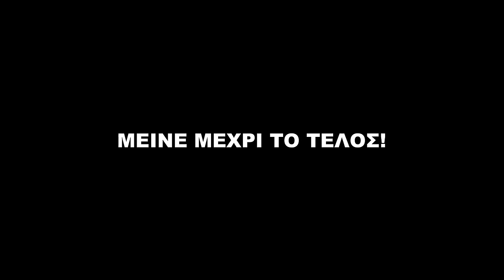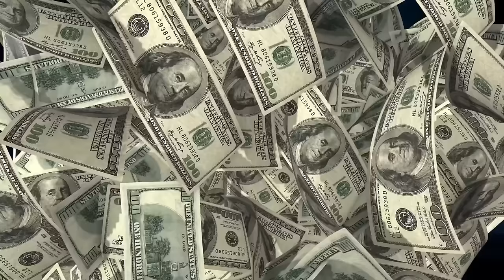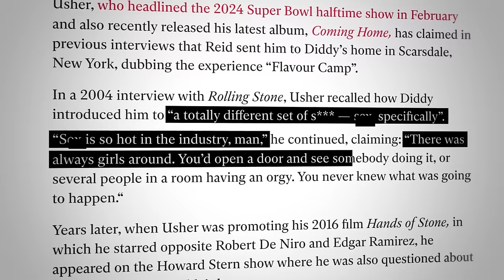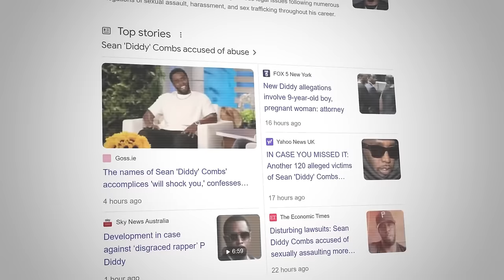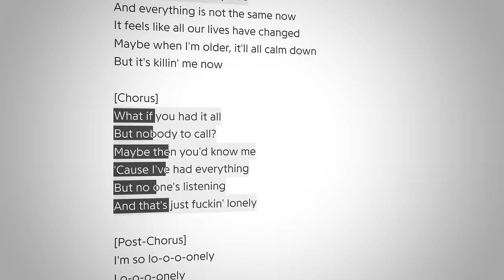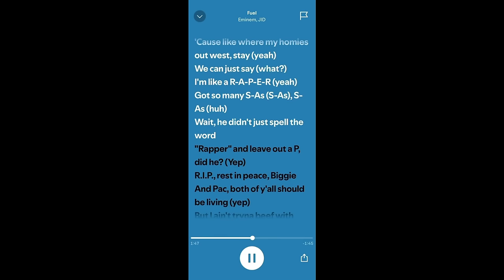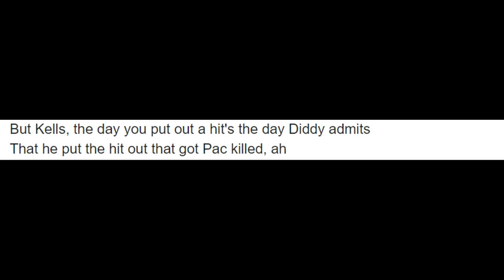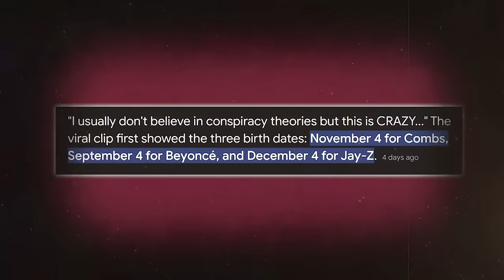Όλη η ΑΛΗΘΕΙΑ για τον DIDDY! | ΘΕΩΡΙΕΣ ΣΥΝΩΜΟΣΙΑΣ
Στο σημερινό βίντεο θα μιλήσουμε για την υπόθεση DIDDY!

wolt code:GIANNAKO6